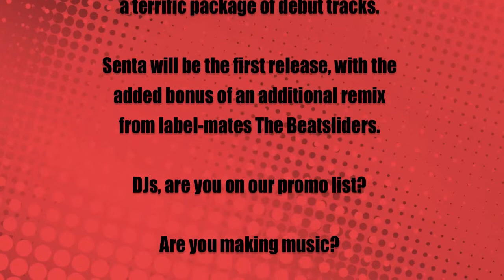Sean B 'Senta' (Original Mix)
BASE Music is delighted to introduce Sean B who delivers a terrific package of debut tracks. Senta will be the first release, with the added bonus of an additional and thrilling remix from label-mates The Beatsliders. More news to follow. In the meantime, enjoy the previews on Soundcloud and YouTube.

Release date: TBC